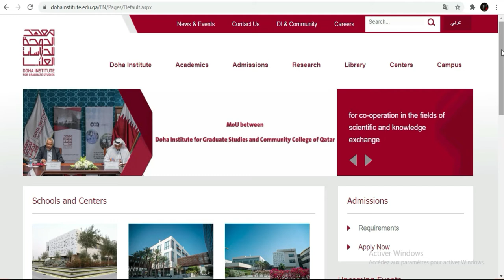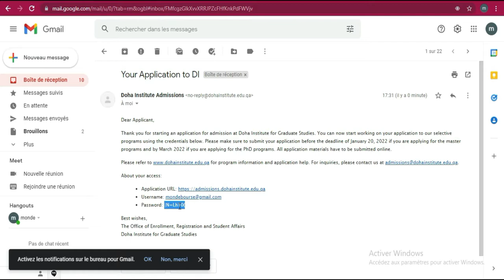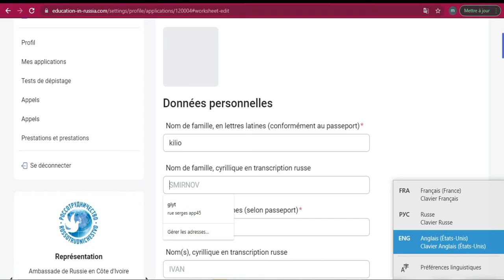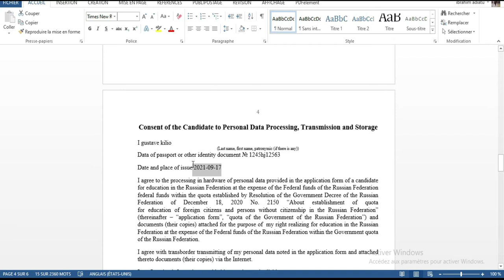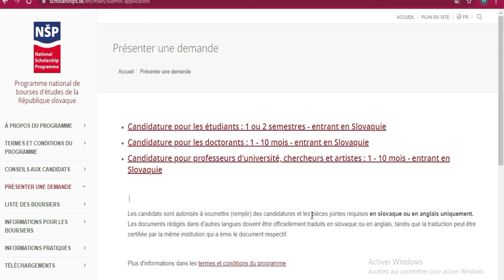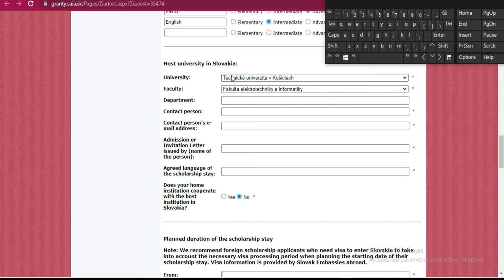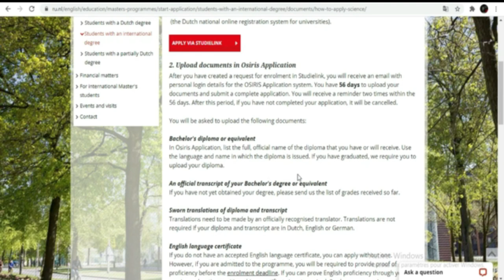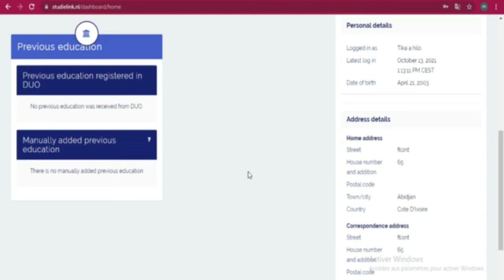Bourses récentes disponibles en 2022 [lien en commentaire]